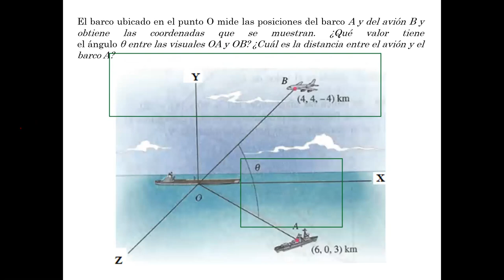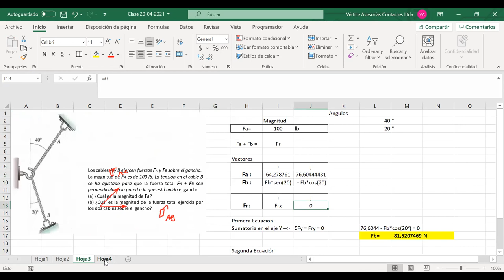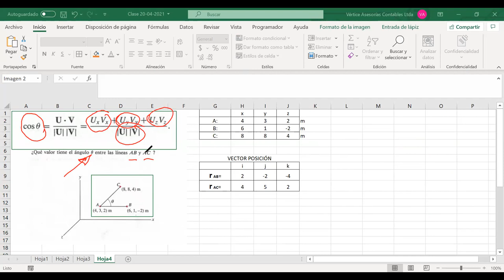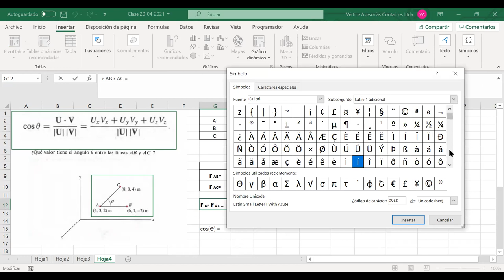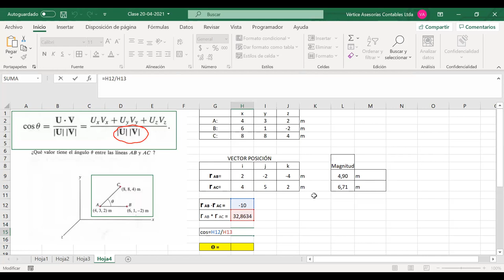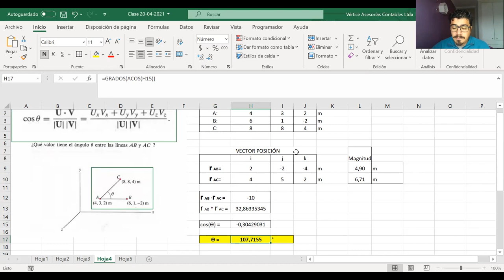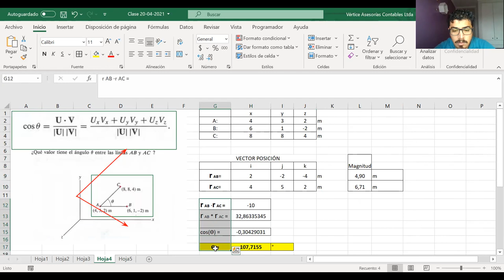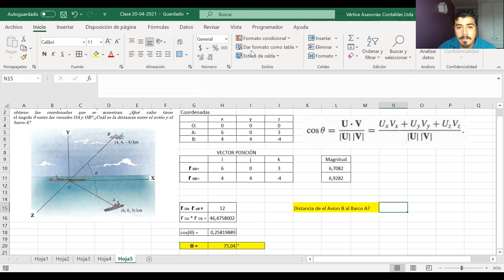Clase-27-04-2021_MEC030-A_Mecánica Técnica_T U Mecánica Industrial